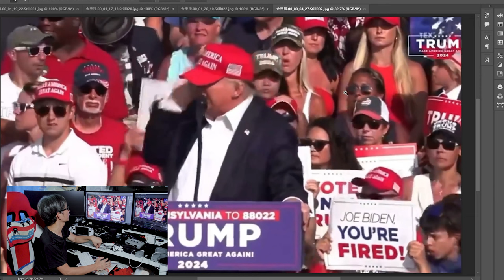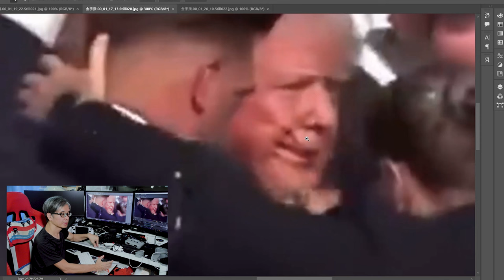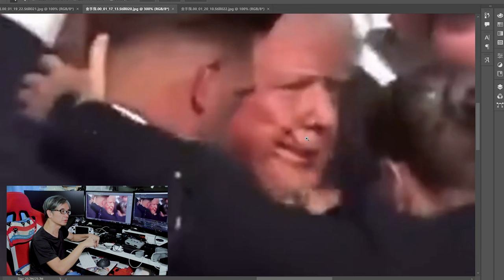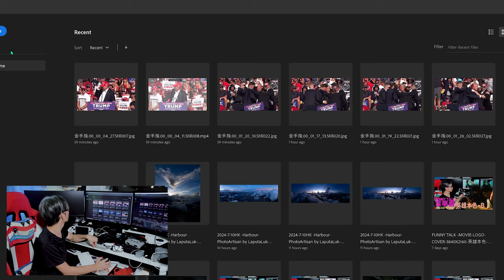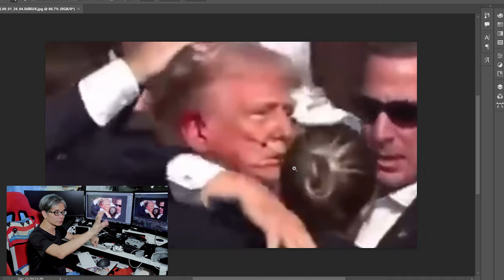FUNNY TALK 談談 美國 特朗普槍擊案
FUNNY TALK 談談 美國特朗普槍擊案, 首先，本人向死者致意：一路好走，暴力解決不了問題，然而這事件疑點由一個所謂槍手從240碼外開槍開始。。。幾十秒特工就講clear. ，
 by LaputaLuk